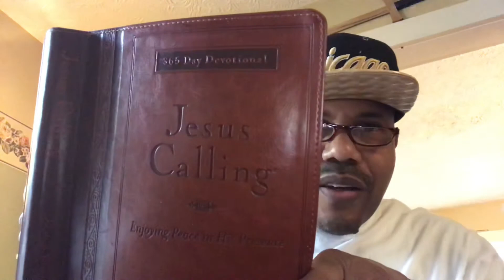Psalms 60: 11-12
Mans help is useless compared to God’s help, so why don’t we seek His Holy Spirit in our day to day. We look for resources instead of looking for the source of everything GOD!